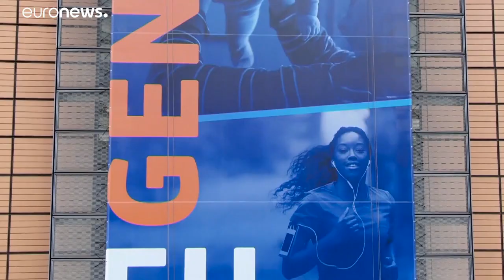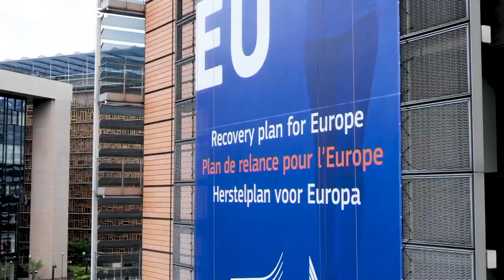Szavazhatnak az EU hétéves költségvetéséről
Az Európai Parlament és az Európai Tanács megállapodott egymással. Néhány szektor a korábban tervezettnél több támogatást kapna.